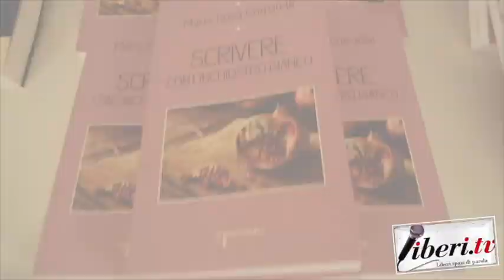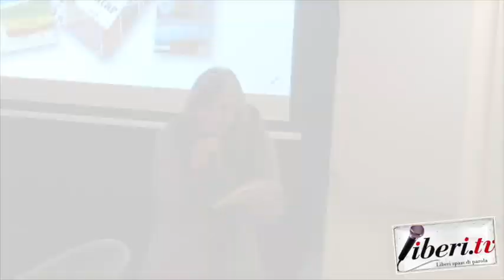Fuori dalla stanza tutta per sè - Intervista ad Antonio Pagliuso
Registrazione effettuata da liberi.tv l'1 marzo 2019 presso il Caffè letterario nel Chiostro - Complesso San Domenico a Lamezia Terme (Cz)

Incontro pubblico "Fuori dalla stanza tutta per sè" - La scrittura delle donne in Calabria

Intervista ad Antonio Pagliuso